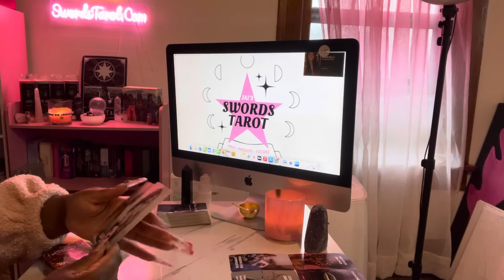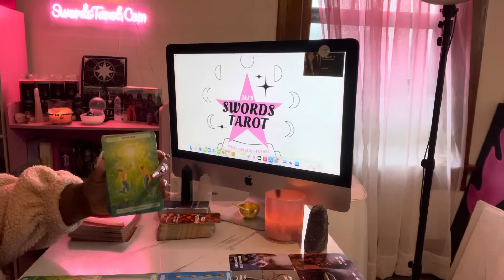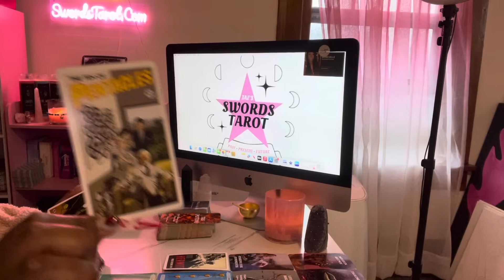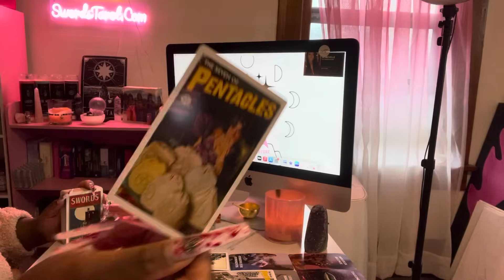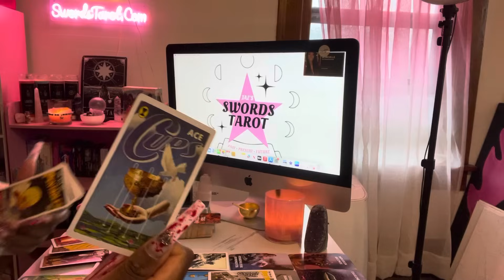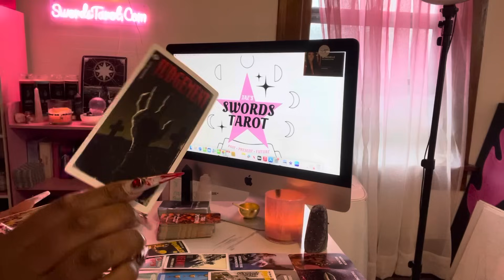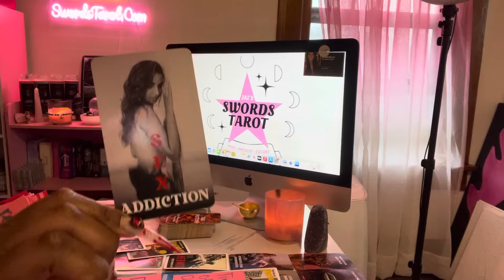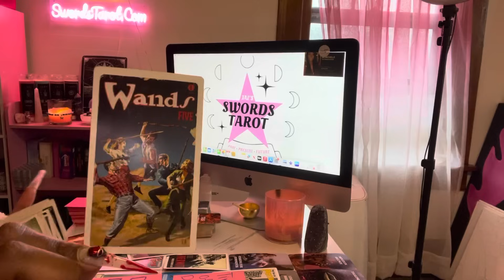AQUARIUS ♒️ THEY SURRENDER TO THIS CONNECTION ❤️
aquarius,
aquarius tarot,
aquarius tarot today,
aquarius today,
aquarius may tarot 2024,
aquarius june tarot 2024,
aquarius love,
aquarius love tarot,
aquarius and company,
aquarius april tarot 2024,
aquarius and company tarot,
aquarius astrology,
aquarius and scorpio,
aquarius and pisces,
aquarius april horoscope 2024,
aquarius and leo,
aquarius and gemini,
aquarius april,
aquarius by aquarius,
aquarius by aquarius tarot,
aquarius be like,
aquarius baba jolie,
aquarius black cologne,
aquarius by the 5th dimension,
aquarius belongs with,
aquarius blue rose tarot,
aquarius birthstone,
aquarius dark side